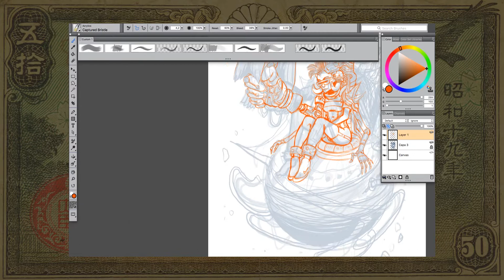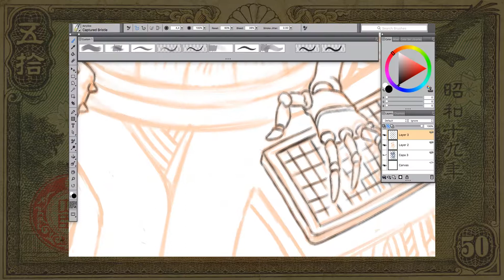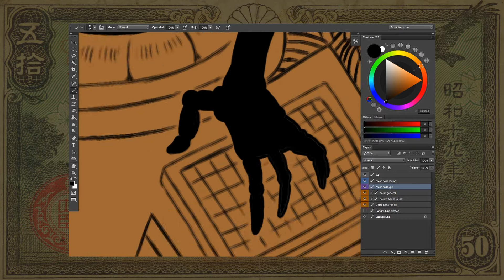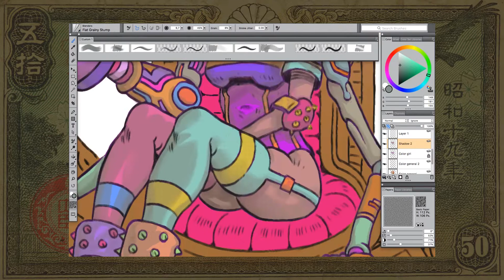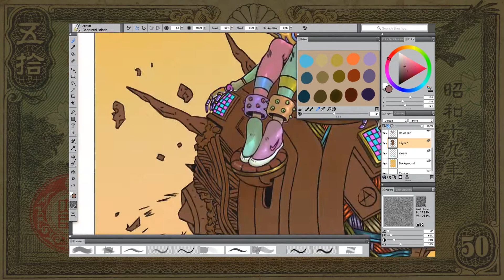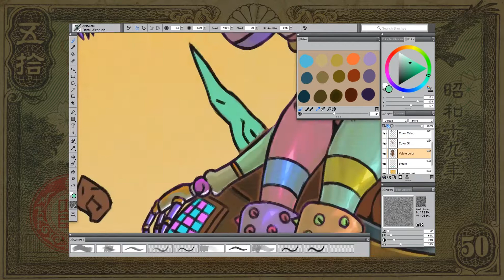Punk żyje!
Collaborative work with Sandra Callejas made in Procreate, Painter 2016 and Photoshop CC.